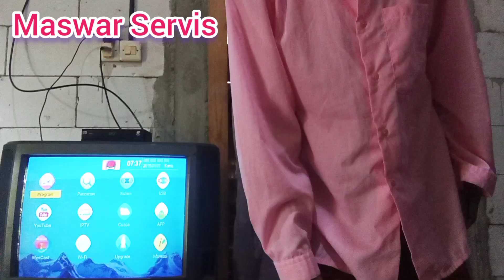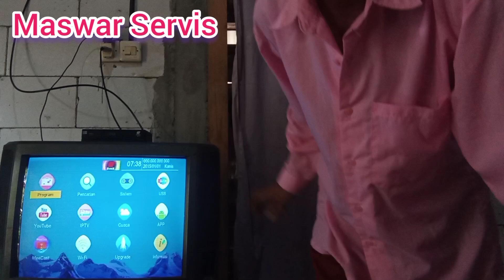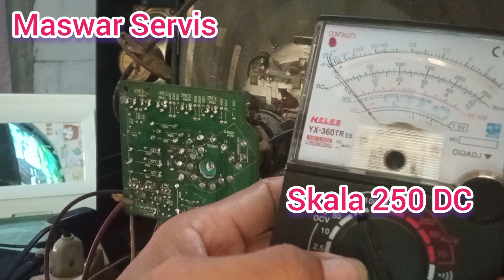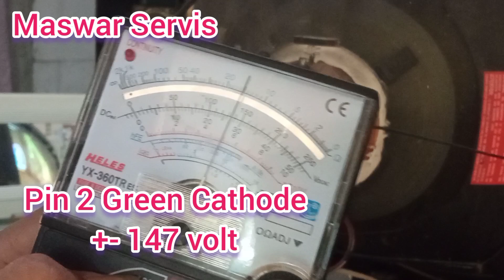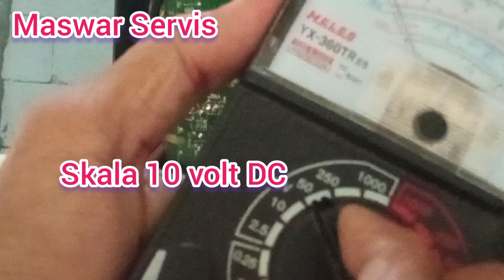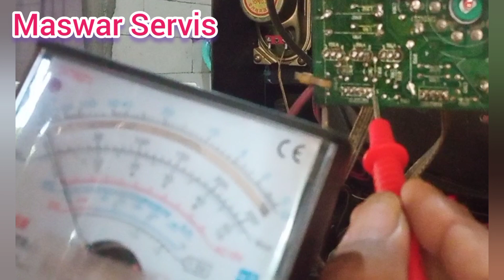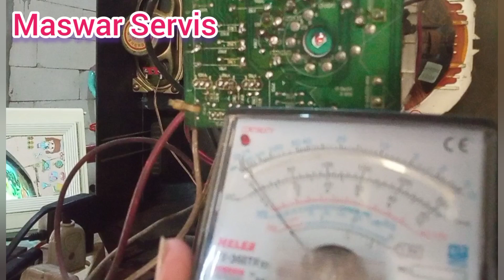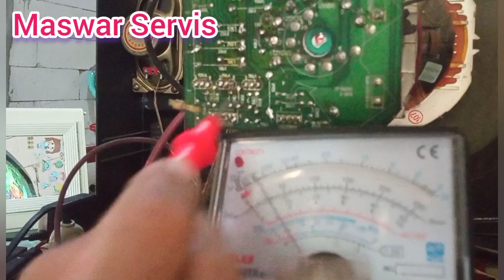Television repairing, no red colour || Servis tv Hitachi Fujian warna merah hilang ( jadi ungu )